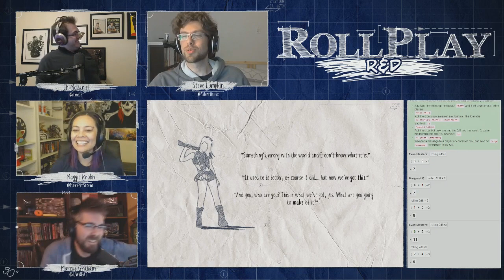RollPlay R&D - Week 3, Part 8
RollPlay R&D is the fourth and final show of the series. It features Luperza, djWHEAT, JP, and Steven Lumpkin in an ever-changing table-top campaign and guests!

This first campaign features the ruleset Apocalypse World.

TwitchTV Subscribers can watch VODs in full for 5$ a month. Visit Twitch.tv/itmeJP for re information.